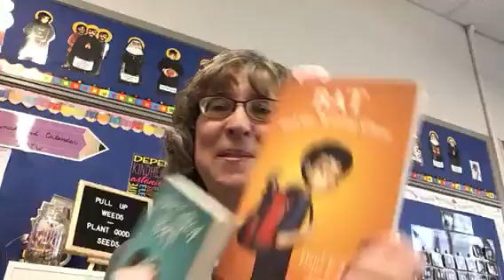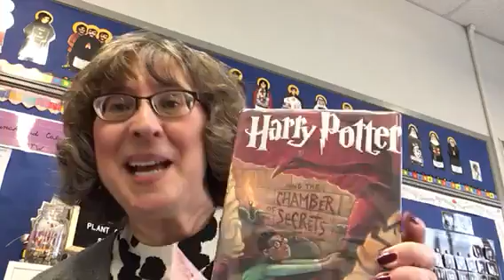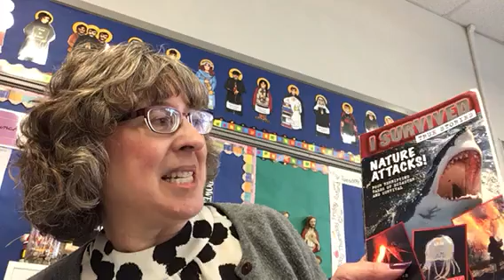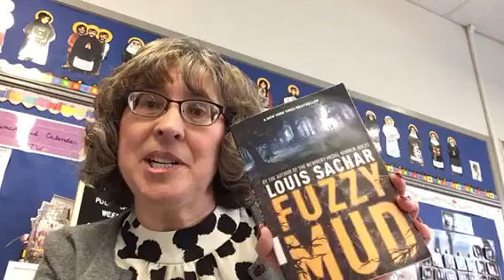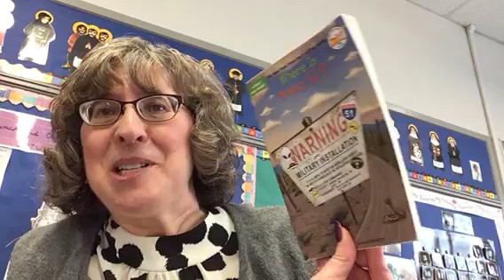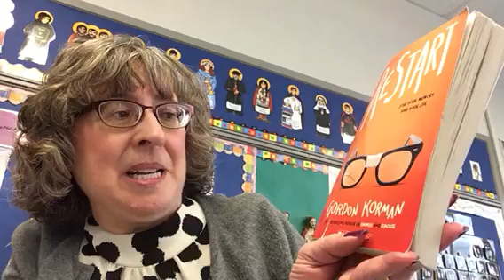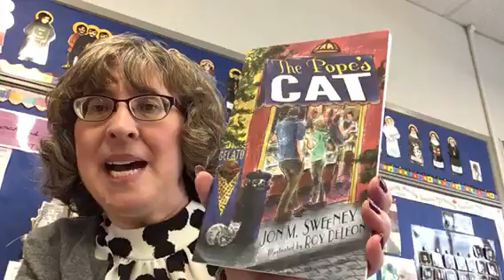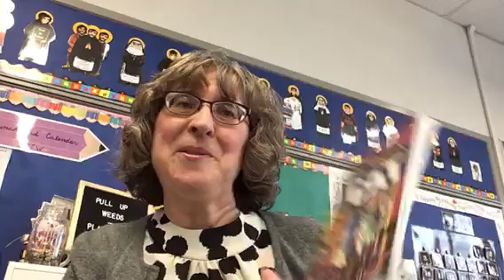Room 113 SMM March Reads 2019 - 3rd grade